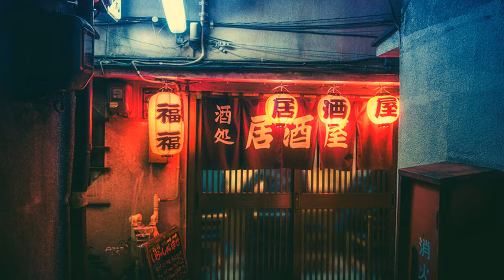MIRVZH - SYBER w/ NIGHTGRIND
Song- SYBER w/ NIGHTGRIND
Artist- MIRVZH